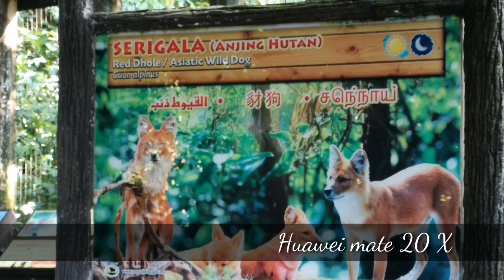Huawei mate 20 x : Zoo Taiping Trip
Trip ke zoo taiping